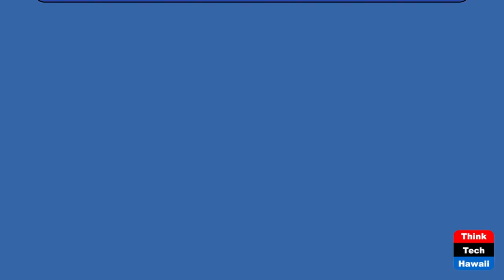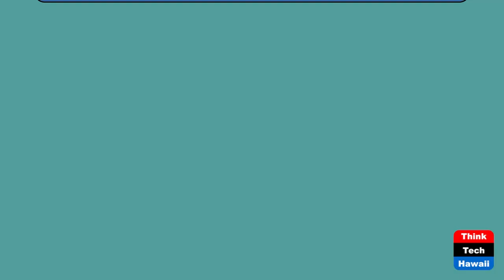Lights, Camera and Action (Islamabad Today)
What Does it Take for an Actor to Make it.  The host for this show is Hamzah Rifaat Hussain.  The guest is Usman Mukhtar.

Acclaimed actor and director, Mr. Usman Mukhtar, shares his insights on making it big in the drama industry. We dive into his experience of producing horror movies such as 'Gulabo Rani', which won the Best Short Film Award at the 2022 Los Angeles Sci-Fi and Horror Festival. Finally, we cover his role as 'Daniyal' in the 2021 Television Series 'Sinf-e-Aahan' and what it takes for young, aspiring actors to make it big in the industry is discussed.

Underwriters:
Michael Sklarz
The Cooke Foundation
Hawaii Energy
Hawaii Energy Policy Forum
Hawaiian Electric
Galen Ho of Immersive Worlds
Kamehameha Schools